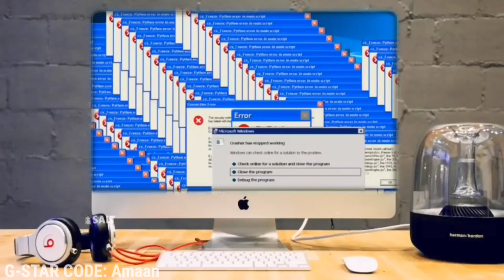Best Of FUNNIEST TROLLING in Bedwars!! 🤣😂(Complaition) (BLOCKMAN GO BLOCKY MODS)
Peace out :)

🔳🔳🔳🔳🔳🔳🔳🔳🔳🔳🔳🔳🔳🔳🔳🔳🔳🔳 BlockmanGoAndroid,BlockmanGoYoutuber
BlockmanGoGlitch,BlockmanGoPro
BlockmanGoLegend,BlockmanGoMod
BlockmanGoNewUpdate
BlockyModsBedWars,
BlockmanGoGcubes,BlockmanGoTroll,
BlockmanGoGood,
BlockmanGoSkyBlock,BlockmanGoStrongest
BlockmanGoбедварс,
BlockmanGoеггварс,
BlockmanGoскайварс,
BlockmanGoMinecraft
BlockmanGoFunny
BlockmanGoMATTSUN
BlockmanGoAmaan